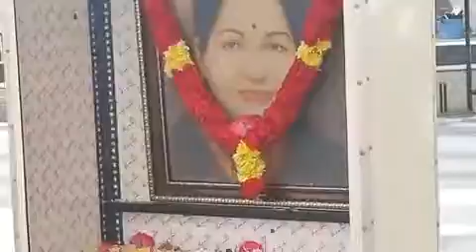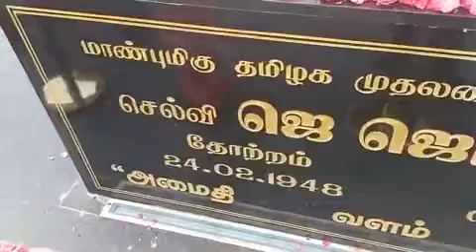TMS KALANJIYAM (MGR) PART- 35 BY Mr.TR. NAGARAJAN , CHENNAl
Malaikkallan muthal Maduraiyei meetta Sundarapandian varai From S.Velpandian, TMS Baktharkalperavai, Madurai (WhatsApp Group_ 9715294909)